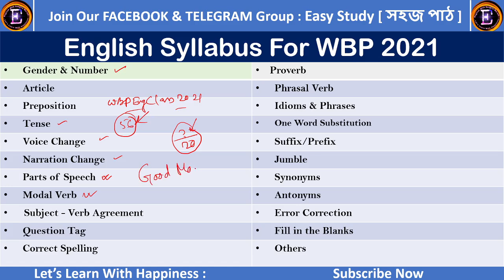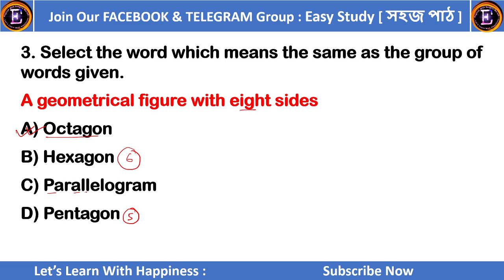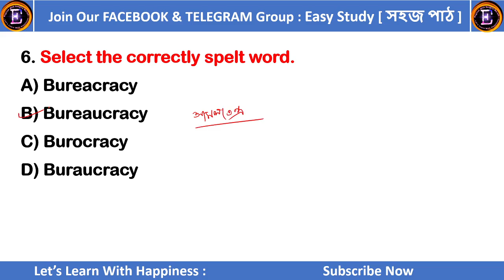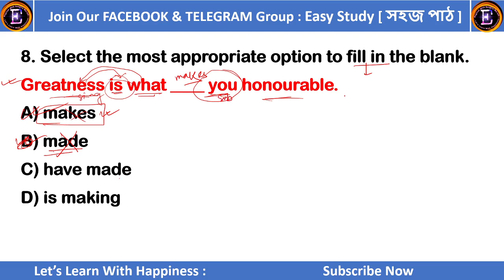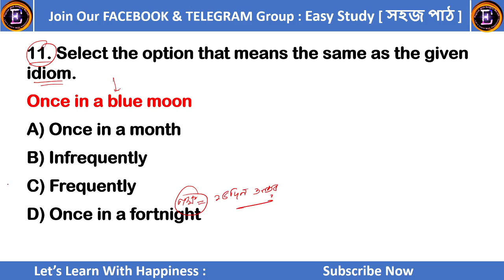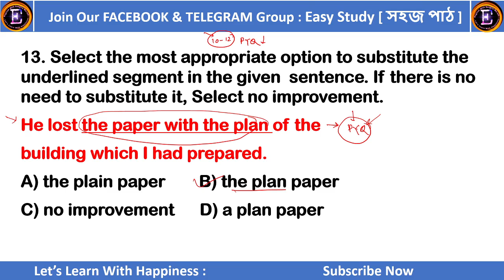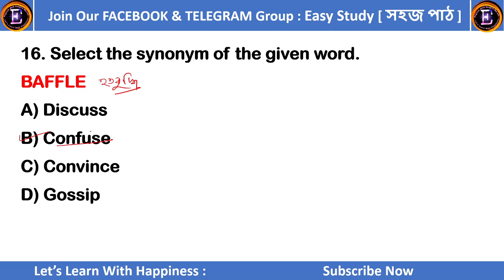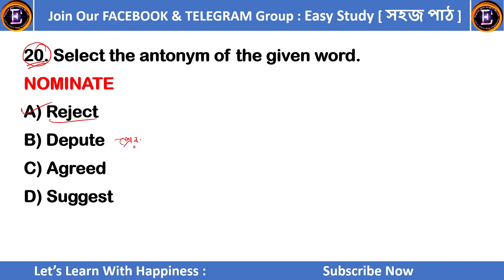SSC GD Constable Previous Year Question Paper || English Questions || SSC GD solved paper 2019